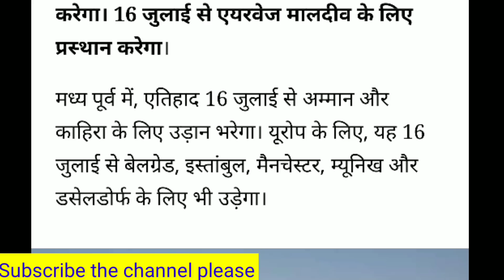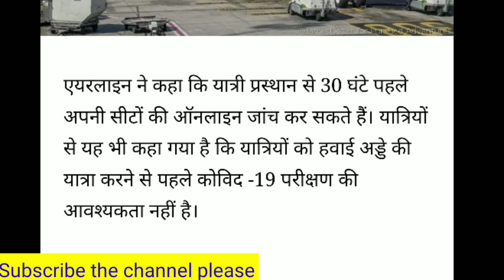International Flights Latest News, Book Your Tickets For India, air india new flights, air india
International Flights Latest News, Book Your Tickets For India, air india new flights, air india,International Flights Latest News,  Saudi news, Indigo flight update,
ICA is valid for only 21 days
Please fill your location form and call these nos:-
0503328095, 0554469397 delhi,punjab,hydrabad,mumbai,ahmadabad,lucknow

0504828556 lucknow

International Flights Latest News,International Flights Latest News, Mandatory for UAE entry, normal international flights start date,

New International Flights list from Ist July to 15July. Good News for Gulf Countries, Indian Airlines || Domestic and International Airlines top News!!!, Vande Bharat Mission Phase 3 will operate flights till 15th July,decision on resuming flights later, international flights from 15th july,international and domestic flight ticket booking start breaking news,normal international flights start date,international flight latest news,internationalflights,flightnews,international flight news today,International Flights Latest News, Saudi news, Indigo flight update, air india new flights, indigo,air india new flights, indigo, Dear friends because of your support and love we have sent first flight to India and more flights in line up, International Flights Latest News, charter flights to india from uae, air india new flights,airindia,